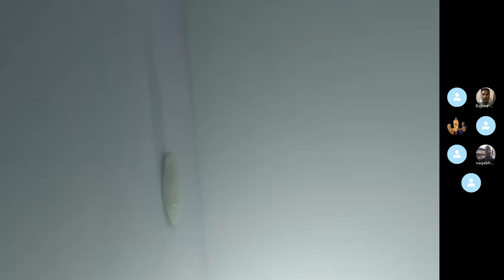Anubhasya by His Holiness Sri Vidyashreesha Theertharu. 28.12.23